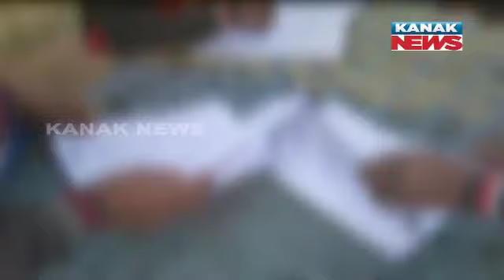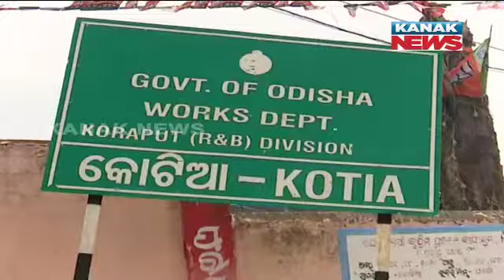Andhra Pradesh's New Strategy To Accomplish Kotia | Issues New Voter's List